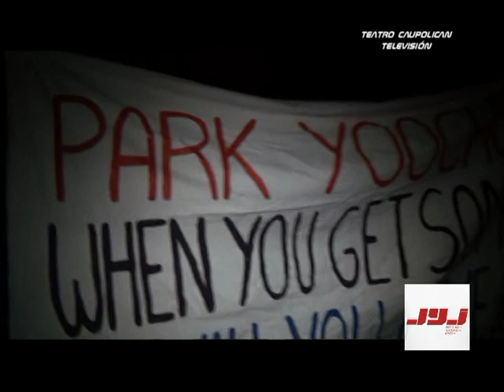VIGILIA PARA LA ESPERA DEL GRUPO COREANO JYJ EN CHILE TEATRO CAUPOLICAN